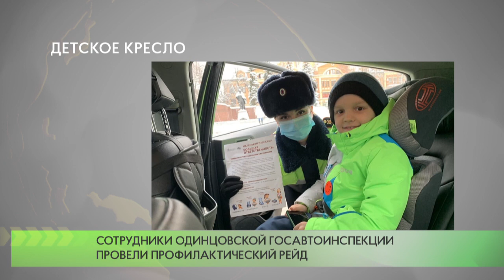Детское кресло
Одинцовские госавтоинспекторы в рамках профилактического рейда «Детское кресло» провели массовую проверку на дорогах округа. Прежде всего, проверяли наличие в салонах автомобилей специальных удерживающих устройств и ремней безопасности для перевозки юных пассажиров.